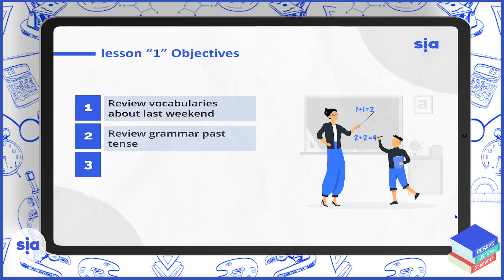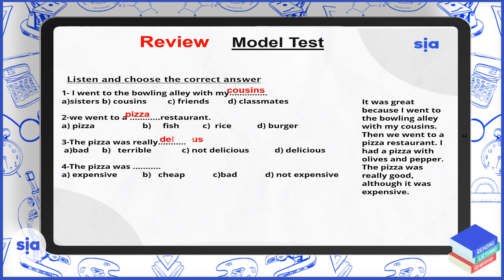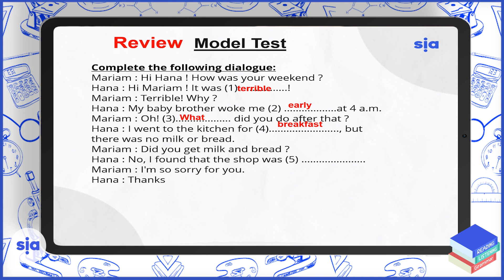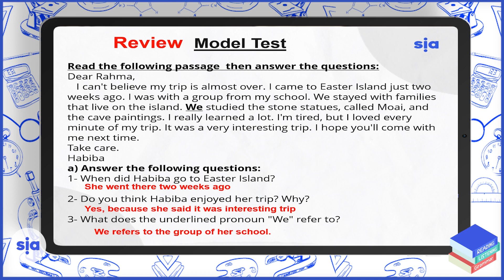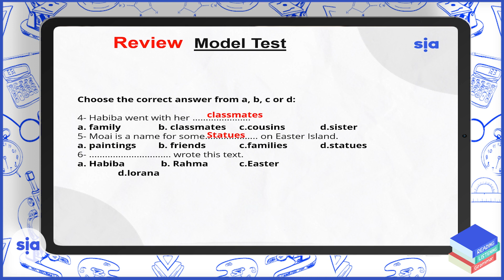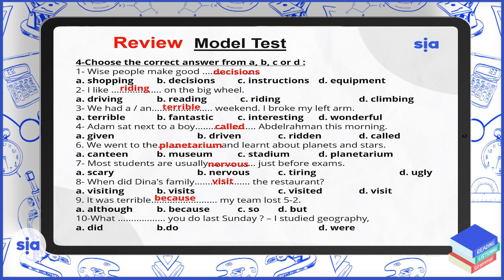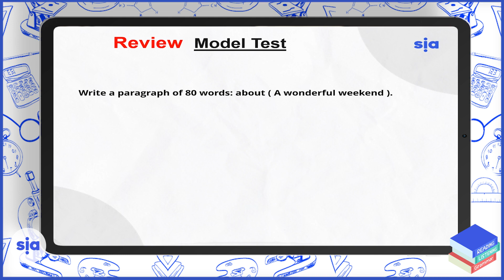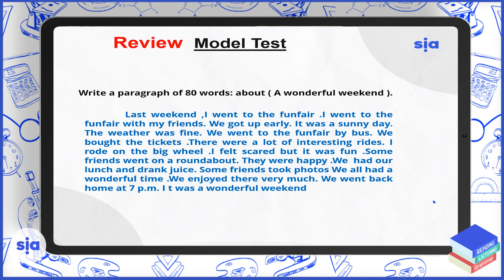Grade 7 - Term 2 - Unit 7 - Part Five